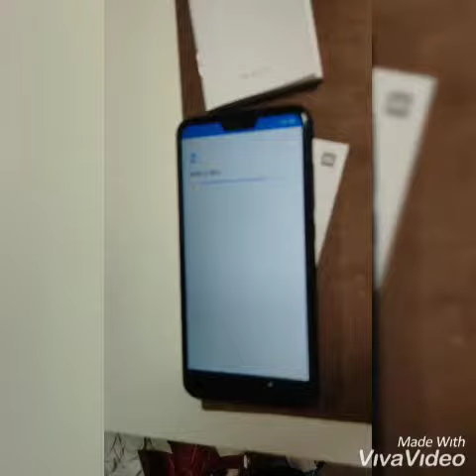Xiaomi 8 Lite Unpacking ceremony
Xiaomi 8 Liteが届いたので開梱し中身の確認をしました。
ケース、USB TYPE-Cのイヤホンジャック変換コネクタ、充電・通信用 USB TYPE-Cケーブル、充電アダプター（中国コンセントタイプ）が付属してました。
スクリーンカバーとイヤホンは付属してません。
ショップ（GearBest）サービスとして中国コンセントタイプの変換コネクタが付属してました。